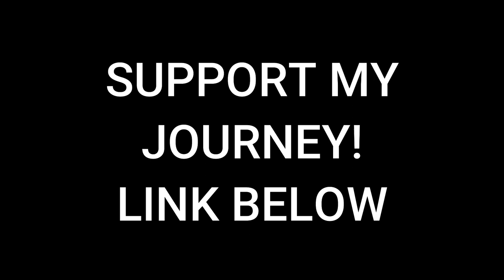Exploring idaho spring Colorado